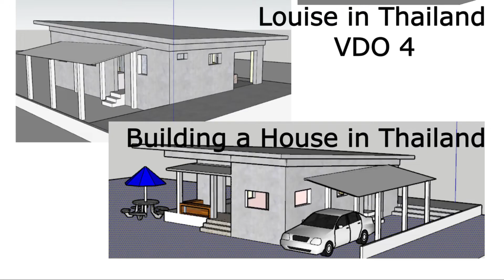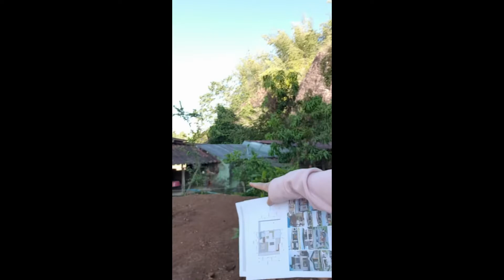Building a House in Chiang Rai, Thailand 2022 VDO 4 - Should I change the plan now???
Second thoughts. should I change the plan or not?